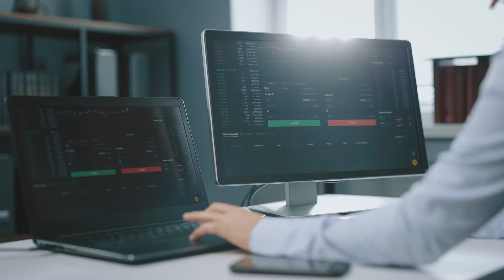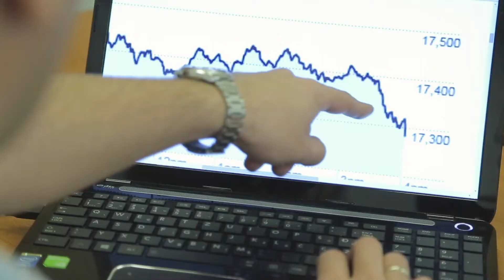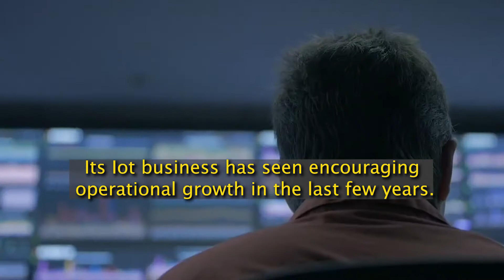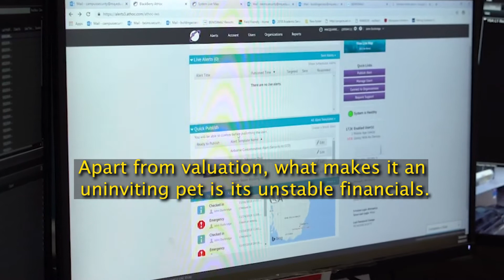Blackberry Stock Falls Below $8, TIME TO BUY?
It is getting uglier day by day. Tech stocks have been on a massive tear and have dug a deep hole in investors’ pockets this year. Canadian cybersecurity and IoT champ BlackBerry was no exception.